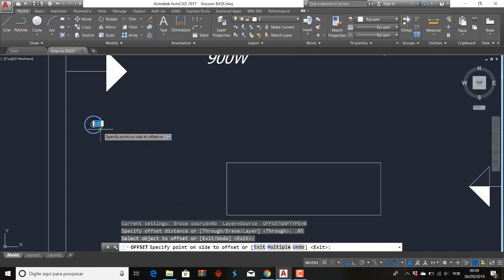08 - Curso de Projeto Elétrico no AutoCAD (Básico) - Cálculo de Iluminação